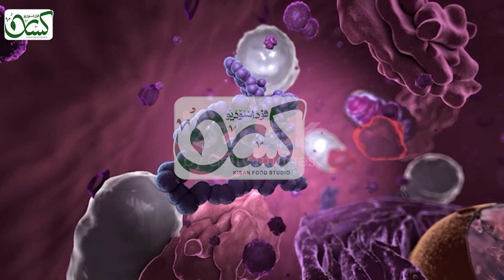Recipe Of Peanut Butter | Homemade Peanut Butter Recipe: Creamy Nutty and Delicious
In this video :

peanut butter
how to make peanut butter
homemade peanut
butter recipe
 easy peanut butter
 peanut butter cake
 blender peanut butter
 natural peanut butter
 healthy peanut butter
simple peanut butter brownies recipe
peanut chutney peanut chutney recipe
how to make peanut chutney
 peanut chutney for idli chutney
 recipe peanut chutney for dosa
groundnut chutney dry
peanut chutney idli
peanut chutney recipe tomato
peanut chutney
 chutney dry peanut garlic
 chutney recipe andhra
 peanut chutney peanut chutney in tamil
peanut chutney in telugu
easy chutney recipes dry peanut chutney
recipe dosa peanut chutney
 recipe idli peanut chutney
 peanut chutney recipe for dosa